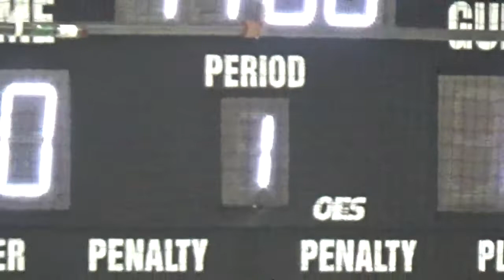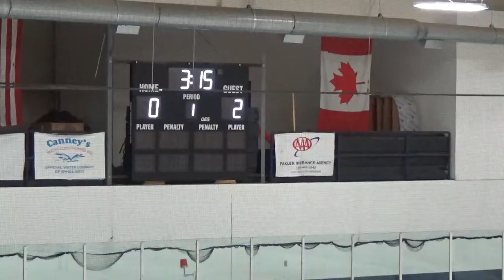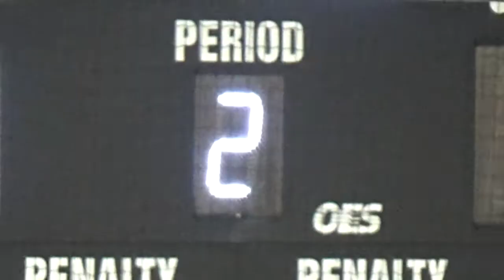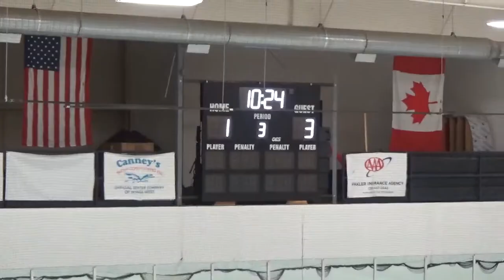Dec 18 Portage Central 4 at Kalamazoo United 2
South Central High School Hockey League Game
December 18, 2019
Played at Wings West Ice Arena